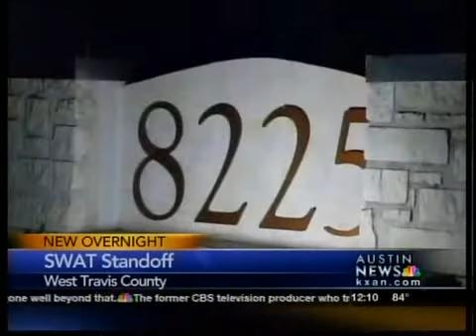SWAT standoff arrest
Police arrested a man after a 3 1/2-hour SWAT standoff.